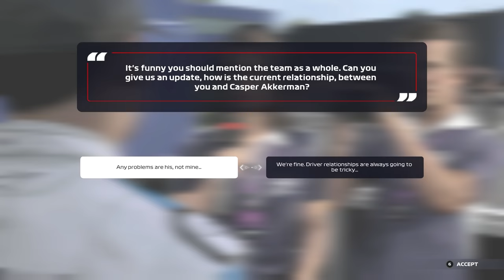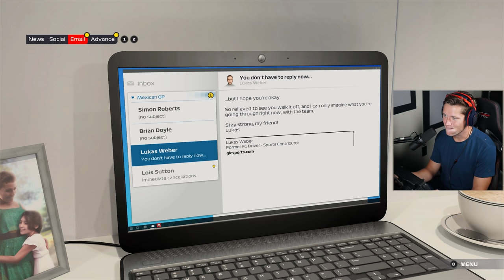F1 2021 Braking Point Story Mode - Part 4 - The Big Crash